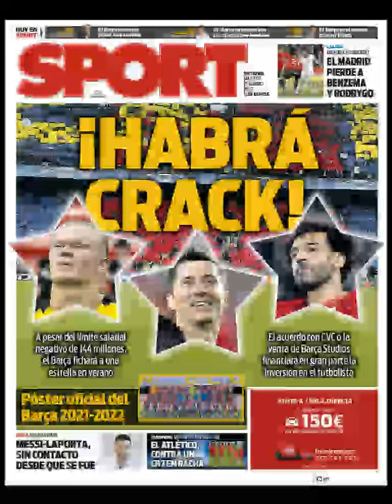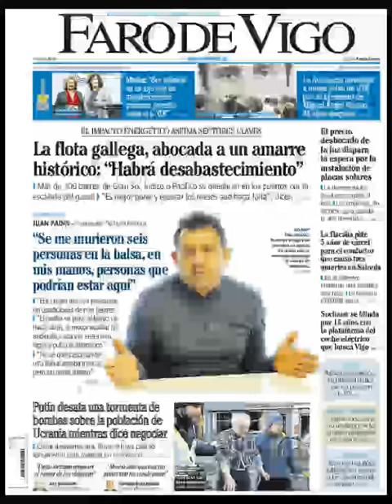Noticias​ Martes 15 Marzo 2022 Principales Portadas Titulares Diarios Periódicos España Spain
Principales Titulares de Noticias en Portadas Diarios Periódicos Españoles del Martes 15 de Marzo de 2022 ¿Que le Parecio este día? Politica​ Noticieros Noticies Futbol​ Deportes Messi​ Barça​ Marzo​ Invierno2022​ Invierno​ Noticias​